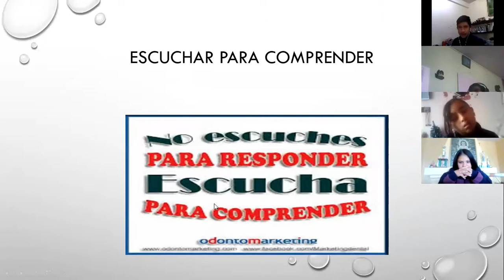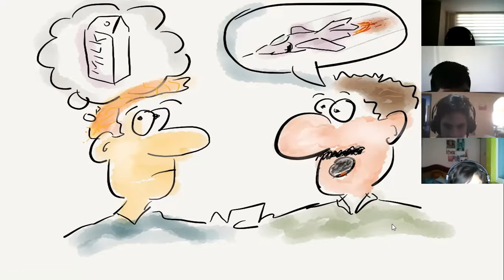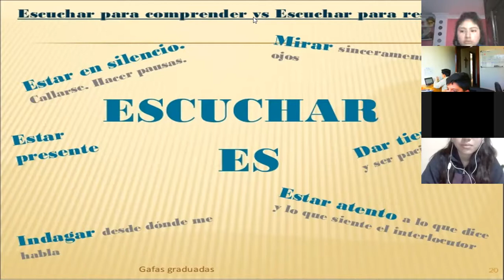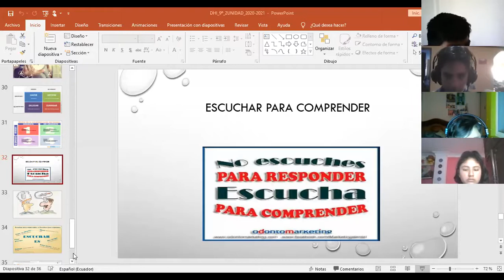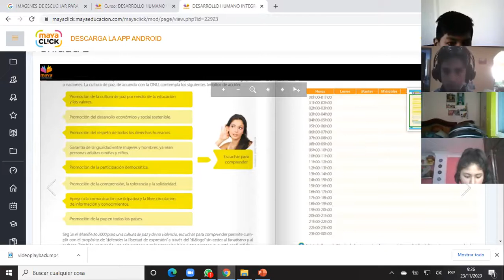9EGB A DHI MARCO 25NOV2020